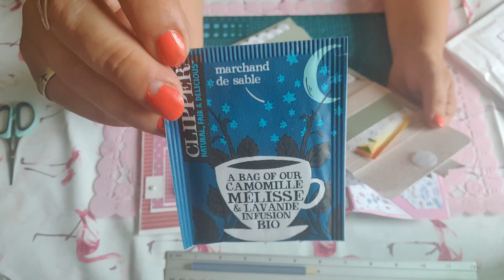Ouverture de participation n°2 🥰😍